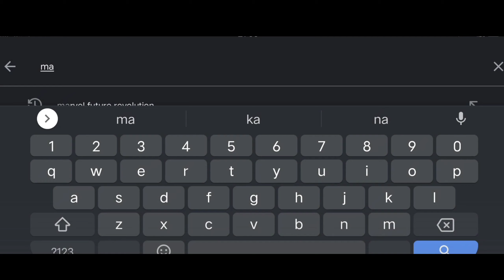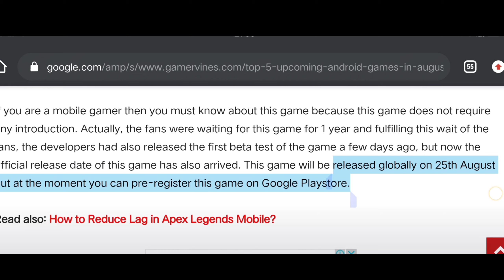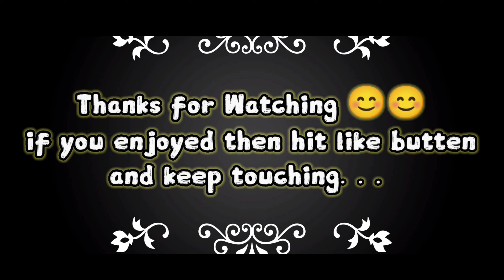MARVEL FUTURE REVOLUTION World Orchestra | Marvel Future Revolution 42 Song Soundtrack | MCU Game🔥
Marvel Future Revolution World Orchestra on Aug. | Released 42 Song Soundtrack | Behind the Singers🔥

the game's release, Netmarble will stream "Marvel Future Revolution: World Orchestra" on Aug. 25th at 8 p.m. PDT/11 p.m ET. The show will feature arrangements by Video Game Orchestra creator and producer Shota Nakama and can be viewed on the official Marvel Future
Revolution YouTube channel.

Marvel Future Revolution: The Convergence Soundtrack, which includes 42 original tracks for the mobile game, is available on most streaming services.